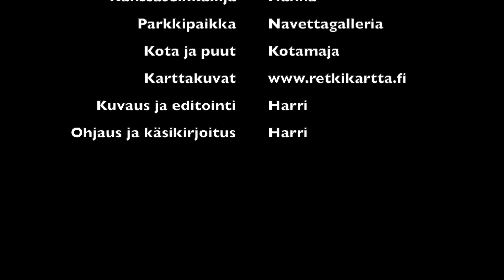Skinnausretki sille vähemmän tunnetulle Pyhätunturille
Skinnausretki huhtikuun lopussa Ylläksen Äkäslompolon Karilasta Kotamajalle ja siitä Pyhätunturille.

Ski touring trip from Ylläs Äkäslompolo to Pyhätunturi summit.

Musiikki: Pixabay